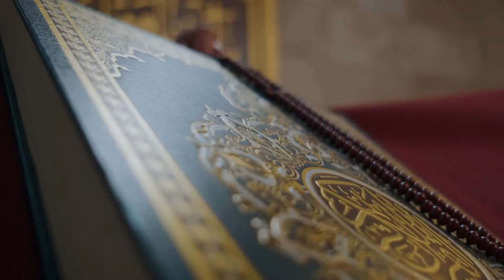Quran Video Background - 50 Clips Quran Video Footage Free Download